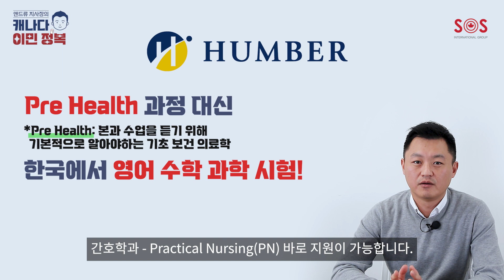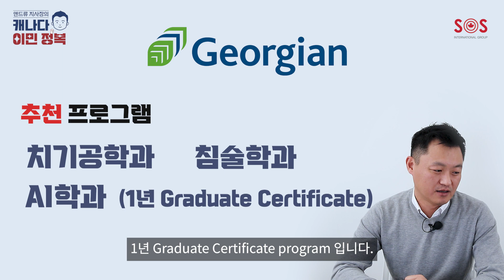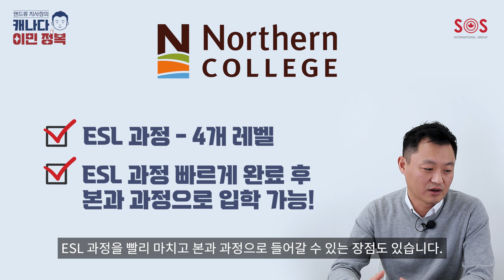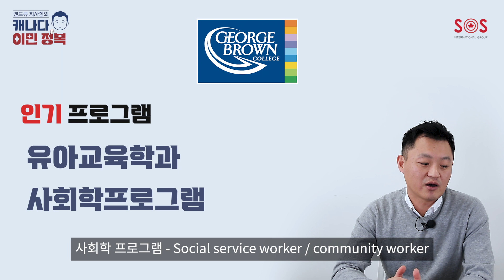[캐나다컬리지완벽정리.zip] 캐나다 유학🧑‍🎓, 어디로 가야할까? 온타리오 2편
많은 분들이 궁금해 하시는 유학 후 이민, 먼저 어떤 컬리지를 가야할지 정하셔야겠죠? 🤓
유학 후 이민을 진행하기 위한 온타리오주 컬리지에 대한 정리! 밑줄 쫙! ✍️ 지금 바로 확인하세요. 👇

1:01 Humber College
1:49 Georgian College
2:26 Northern College
3:42 George Brown College
4:25 Seneca College
5:16 Fanshawe College

각 학교별 자세한 내용을 학교 담당자와 직.접. 상담 할 수 있는 기회!
SOS 캐나다 유학이민 박람회에서 만나요~ 🍁🙋🙋‍♀️

[2023년 캐나다 유학.이민 박람회]
• 일시: 2023년 3월 11일 (토) 오전 10시 ~ 오후 9시
• 장소: 서울 삼성역 섬유센터 2층
• 주최: SOS 인터내셔널 그룹

유학준비, 정착서비스, 비자, 이민, 응급지원 서비스까지! 오직 SOS만의 원스탑 서비스를 제공합니다. 👍
🆘 카카오톡 플러스 친구 1:1 상담 (토론토) (캘거리) (서울)